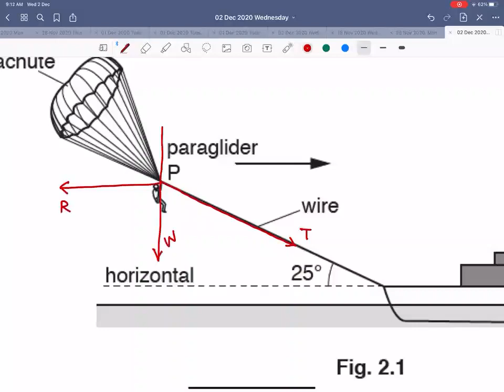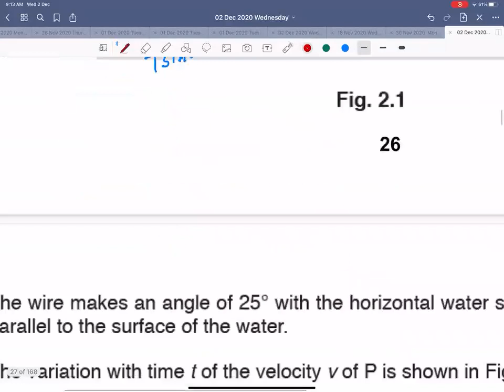Sir Qamar Hussain AS 2 December 2020 WHALES COLLEGE